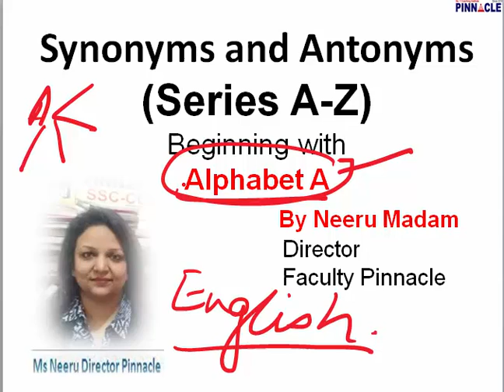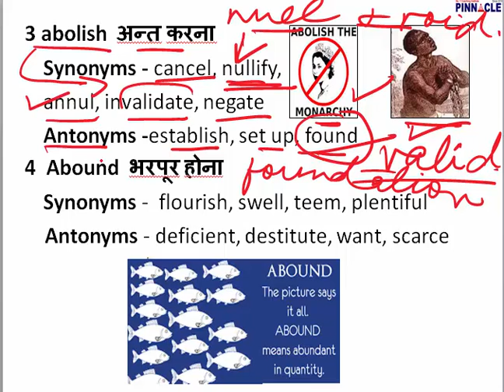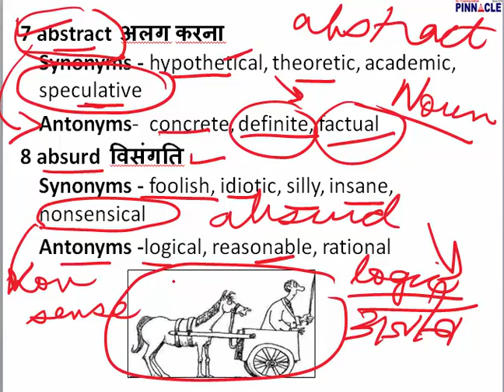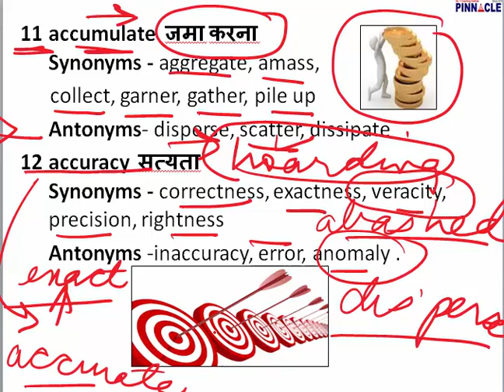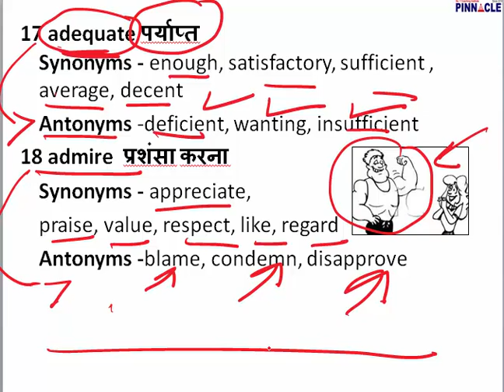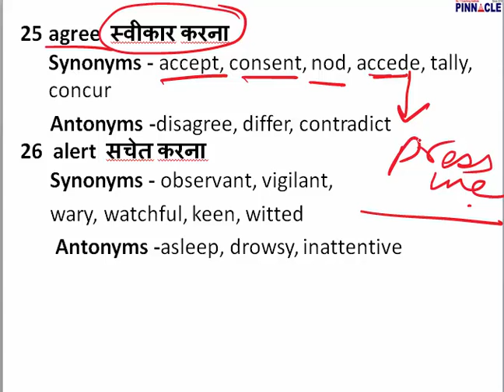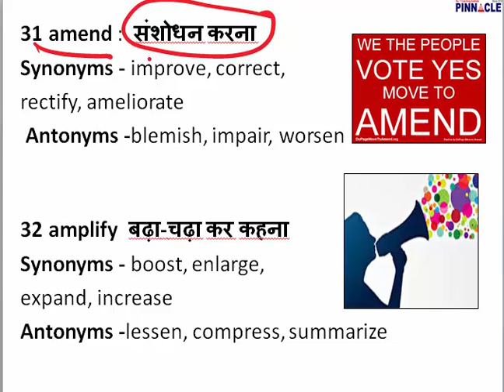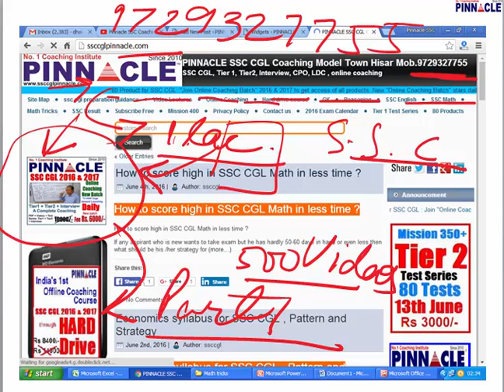Synonyms and Antonyms Alphabet A Part 1 - Hindi medium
For complete preparation (Tier1+Tier2+Tier3+Tier4) Join SSC CGL / CHSL Online Coaching Course 2018 & 2019 or Hard Drive Course 2018 & 2019 for all videos + PDFs + Unit Tests + Online Test Series with videos solution

SSC / CGL  full preparation
SSC EXAMS
Close test
Sentence rearrangement
fill in the blanks
Parajumbles
English tricks
English tips
SSC
CGL
Phrasal verbs
Prepositions
Most important sentence improvement
Most important spot the error
Narration
How to improve vocabulary
How to improve grammar
How to improve grammar rules
How to improve english for competitions
Nouns
Pronouns
Conjunctions
Adverbs
check english grammar
correct english grammar
easy english grammar
english exercise
english exercises for kids
english exercises online
english grammar
english grammar correction
Nouns
Most important synonyms
Most important Antonyms
Synonyms
Antonyms
Synonyms for SSC CGL
Antonyms for SSC CGL
Synonyms for Tier 1
Antonyms for Tier 2